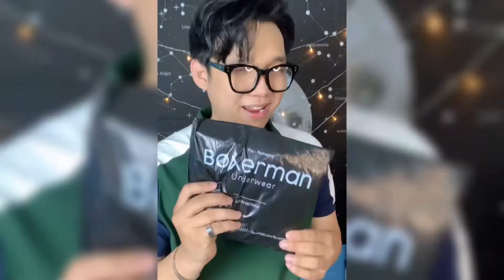Review Quần Boxerman - Món không thể thiếu cho mấy ông nam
Video trên là review cảm nhận của bản thân mình về sản phẩm. Nếu các bạn có những trải nghiệm khác hãy comment bên dưới để mọi người hiểu rõ hơn nhé!! ♥

Thông tin sản phẩm:

Quần sịp nam boxer cao cấp combo 3 cái, quần sip boxer nam đùi thun lạnh co giãn thoáng khí kháng khuẩn BOXERMAN

Quần boxer nam thun lạnh vẫn là chiếc quần lót mềm mại, mát lạnh giúp bảo vệ và nâng đỡ cậu nhỏ suốt ngày dài làm việc nhưng với chất liệu thun lạnh cao cấp sẽ mang lại những trải nghiệm hoàn toàn thoải mái và mát mẽ cho các chàng trai

- Quần boxer nam có độ thấm hút mồ hôi cao, tạo sự thông thoáng
- Chất liệu: Sợi Polyester cao cấp theo  tỉ lệ 95% sợi Polyester - 5% Spandex
- Màu sắc: đen, xanh,  xám , xanh mint, Hồng, xanh chì
- Tính năng của sản phẩm: sang trọng, mềm mại, êm ái, thoát hơi cực tốt, thiết kế đai lưng tạo nên sự mạnh mẽ cho phái mạnh
- Quần lót nam thun lạnh có khả năng hống ẩm, chống mùi hôi và vi khuẩn, bảo vệ làn da nhạy cảm của cậu bé.

Bảng Size.

Size M : Dưới 1m72, dưới 64kg
Size L : 1m6-1m8 , dưới 72kg
Size XL : 1m65-1m85 , dưới 80kg
Size 2XL : 1m7 -1m88 , trên 80kg

LƯU Ý

Khi nhận được hàng, khách hàng phải quay video bóc hàng để tránh trường hợp thiếu hàng.

- Không sử dụng chất tẩy để giặt Quần xì nam vì sẽ làm ảnh hưởng màu sắc của sản phẩm.
- Sản phẩm khi phơi nên được lộn ra bề trái để bảo vệ gam màu của sản phẩm được tốt hơn

Bản quyền thuộc về Kenzi Blogger